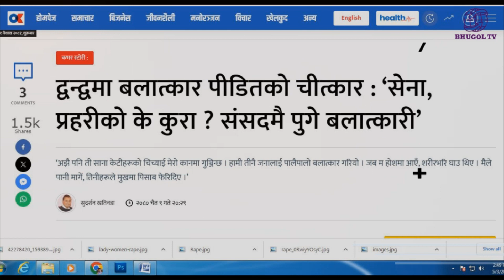बलात्कार पीडितहरुको त्यो दर्दनाक चीत्कार / The painful screams of rape victims (भाग–६)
Nepal's digital media

Old Nepali Movie 2024
Nepali film 2024
New Nepali film  2024
Old Nepali film 2024
Nepali Actor 2024
Mero katha 2024
Crime 2024

Bhugol TV
From - Nepalgunj (Nepal)